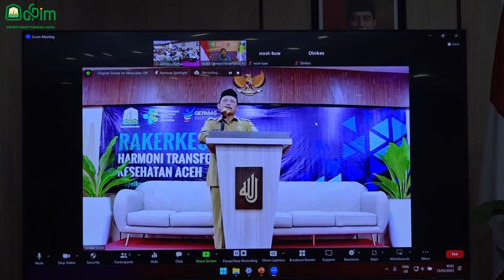Wujudkan Layanan Kesehatan Baik, Perlu Kontribusi Semua Pihak